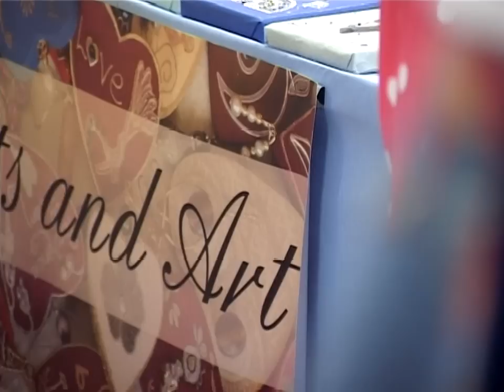Vintage fair at Codsall Village Hall